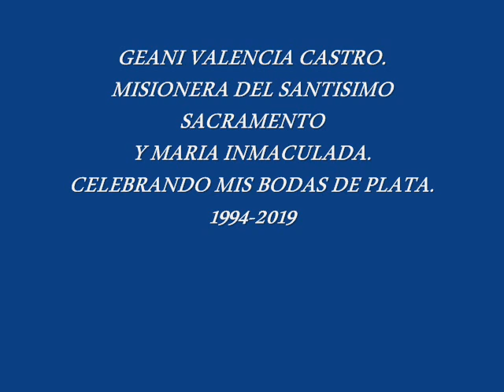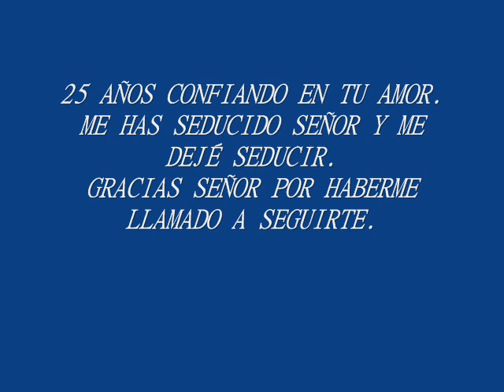GEANI BODAS DE PLATA - MSS